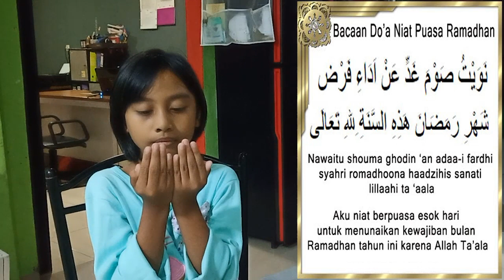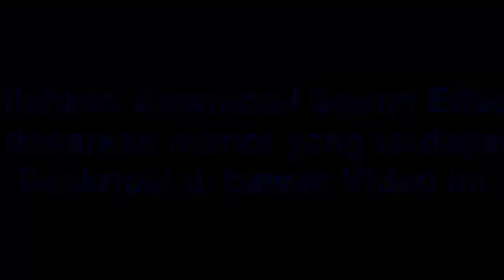Es Krim Yang Menggoda Luna Saat Puasa Ramadhan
Puasa Ramadan merupakan puasa yang dilaksanakan pada bulan Ramadan yang jumlah harinya antara 29 dan 30 hari. Menurut ajaran Islam, puasa di bulan Ramadan dapat menghapus kesalahan atau dosa yang telah diperbuat, asalkan dilakukan dengan iman dan mengharapkan pahala dari ridha Allah SWT. Puasa pada bulan Ramadan merupakan pelaksanaan dari rukun Islam yang keempat.